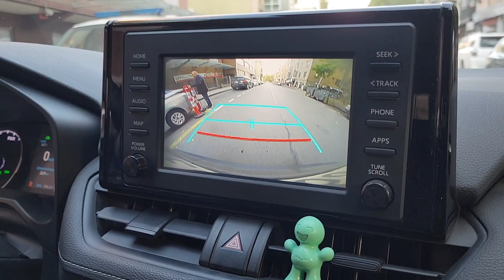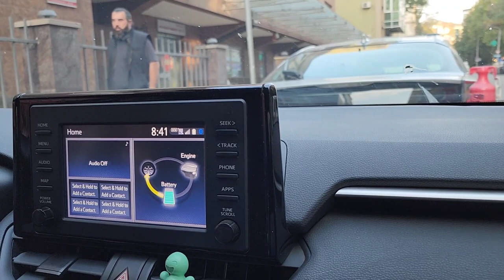Trip from the place where they host me to the hospital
Our road trip from the place where they hosted me to the hospital where we worked today.

Tbilisi Georgia 🇬🇪

Questions are encouraged and welcome

Drecdaniel.com